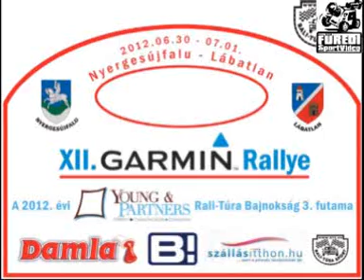Garmin Rallye 2012 Uri-Tóth